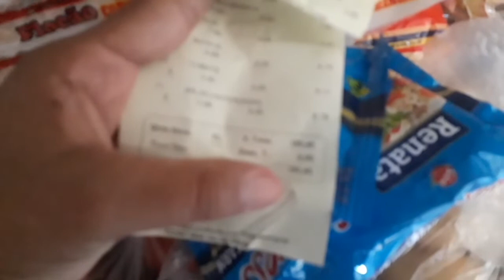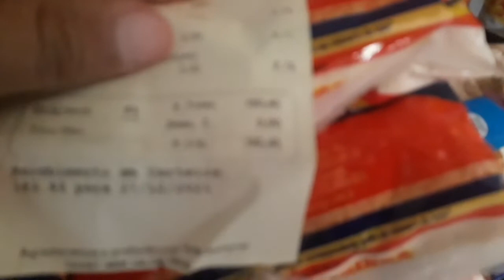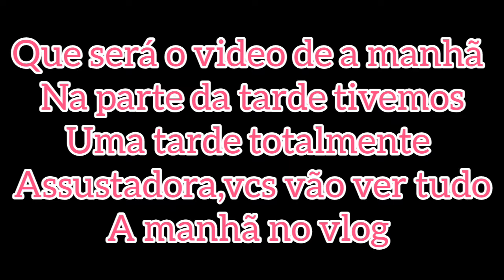COMPRAS DE MERCADO 🛒 | CAMA POSTA DA SEMANA 💕 | VLOG | IZABELA BERNARDO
oi meus amores tudo bem com vcs hoje trago mais um vídeo espero que gostem seu joinha é muito importante pra mim haa não esqueça de se inscrever no canal um beijo no seu coração😘💙